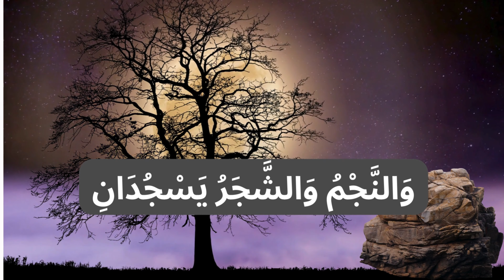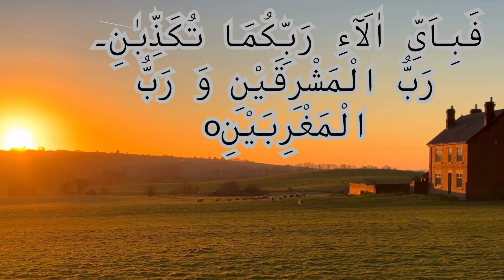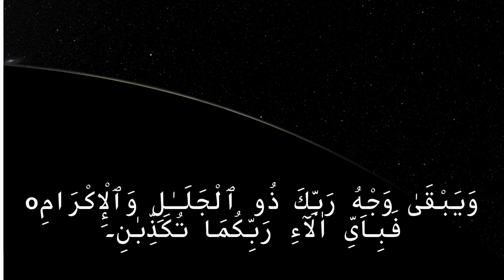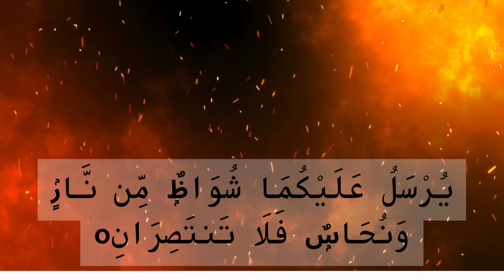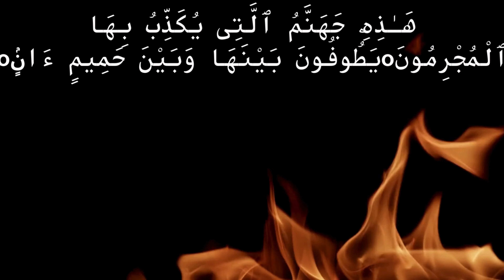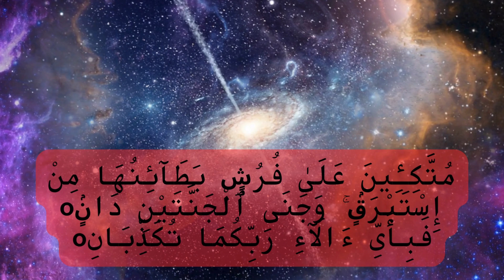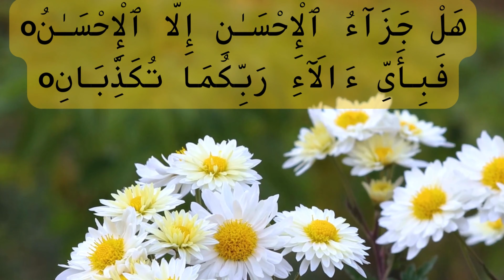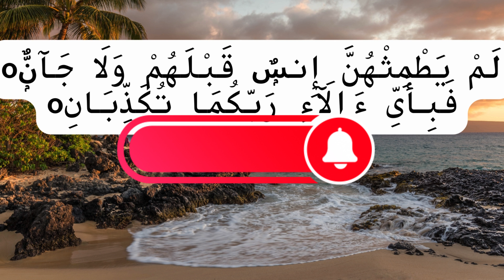surah rehman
Surah Ar-Rahman holds great significance in Islam, emphasizing God's mercy, the beauty of creation, and the call to gratitude and worship. It is recited by Muslims worldwide as a means of spiritual reflection and connection with the divine, reminding believers of the numerous blessings bestowed by their Creator.